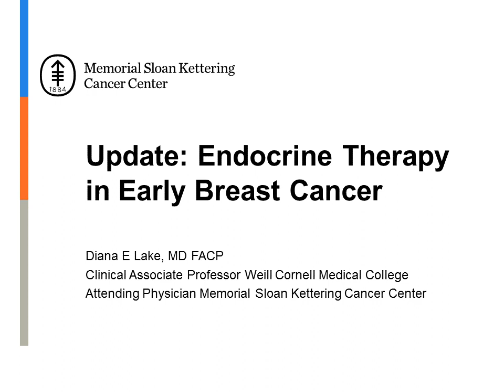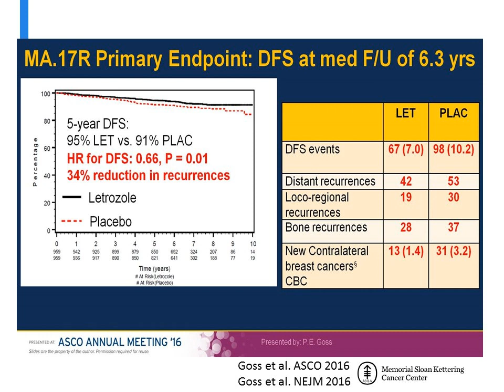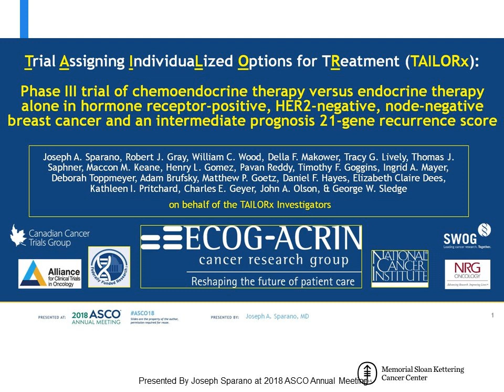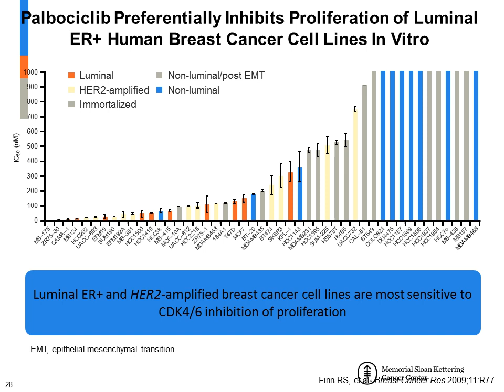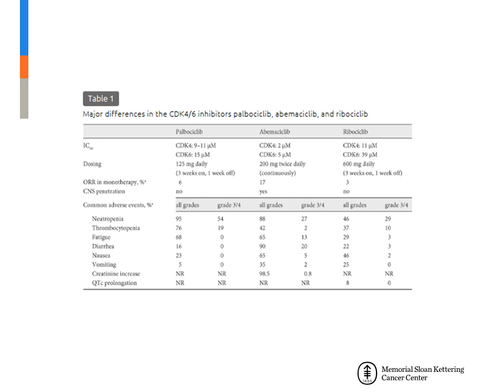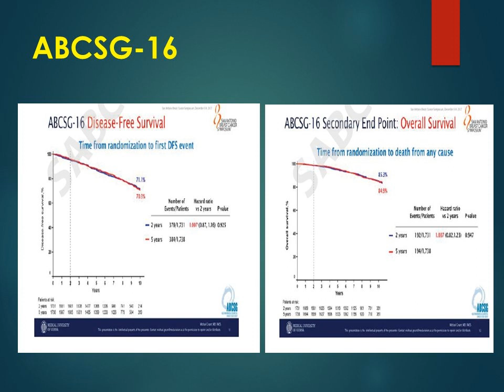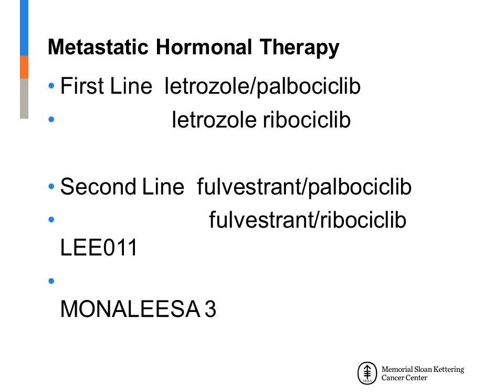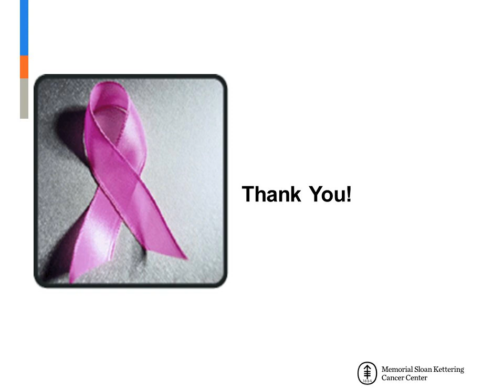Webinar: Hormonal Therapies For Breast Cancer October 23, 2018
Webinar: Hormonal Therapies For Breast Cancer

SPEAKER: Diana E. Lake, MD, Memorial Sloan Kettering Cancer Center: Dr. Lake is a medical oncologist with a practice that is devoted solely to the care of breast cancer patients. Dr. Lake’s research interests involve all areas of breast cancer but focus mainly on the development of new therapies, prevention of cancer recurrence following surgery, and treatment of recurrent disease.

Working in conjunction with her colleagues on the Breast Cancer Medicine Service at MSKCC and as the liaison in breast medicine to Alliance for Clinical Trials in Oncology (a national clinical trials cooperative research group sponsored by the National Cancer Institute), she is involved in clinical trials to develop better hormonal therapies and improved approaches to treatment before surgery.

Dr. Lake is a past member of the National Institutes of Health (NIH) Scientific Review Committee, and has previously served on the NIH Cooperative Group Review and its Cancer Education committees and has received the Memorial Sloan-Kettering Cancer Center fellowship.  She is a member of the NYS Health Research Science Board.

PROGRAM DESCRIPTION:
Hormonal therapies are commonly used to treat breast cancer that is estrogen-receptor positive. Examples: Tamoxifen (Nolvadex), Arimidex (Anastrazole), Aromasin (Exemestane), Femara (Letrozole), etc. Hormonal therapy may be used at different points in a treatment plan and to treat various stages of breast cancer.

Topics include:
• What are the different hormonal therapy options?
• What is the latest research?
• How have recommendations changed?
• Should I continue treatment for 5 years? 10 years? forever?
• Question & answer period.

Audio and slides from Support Connection’s Webinar “Hormonal Therapies for Breast Cancer”